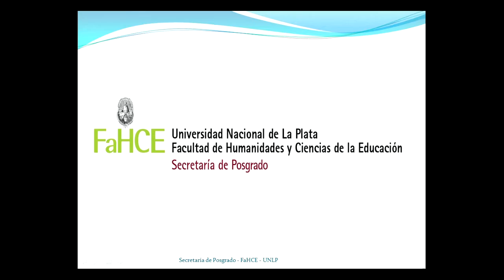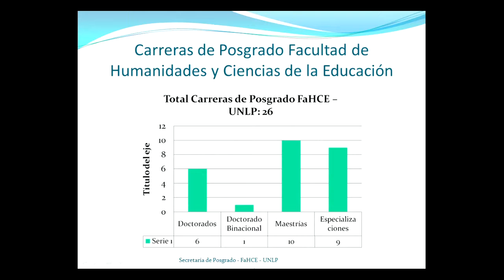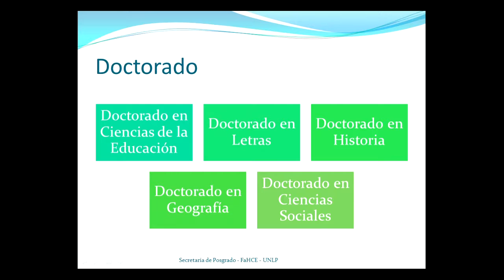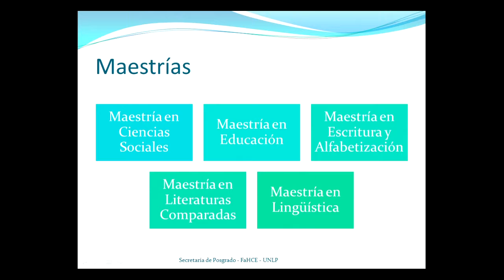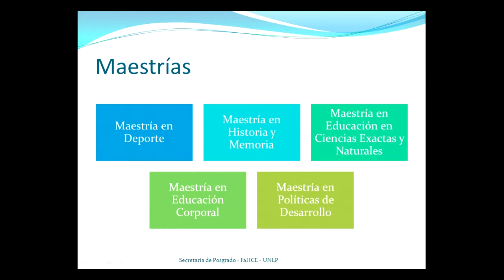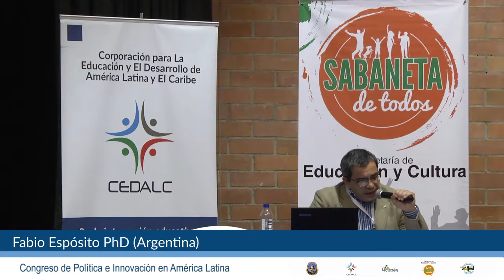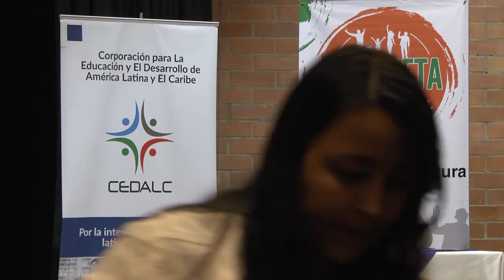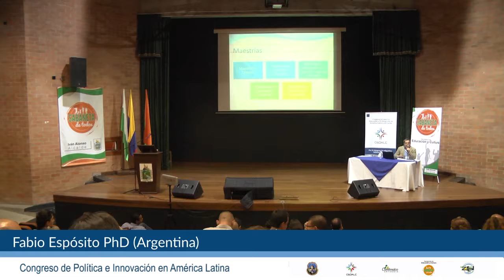CEDALC Congreso de Políticas e Innovación Educativa en América Latina Fabio Esposito